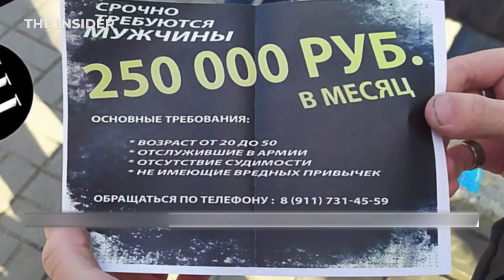Свидетельства солдата из бригады, которую обвиняют в преступлениях в Буче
Российский военный Никита Чибрин из 64-й мотострелковой бригады смог бежать в Испанию. Он рассказал The Insider об ужасах войны, свидетелем которых он стал: об изнасиловании, мародёрстве и отвратительном отношении командования к солдатам